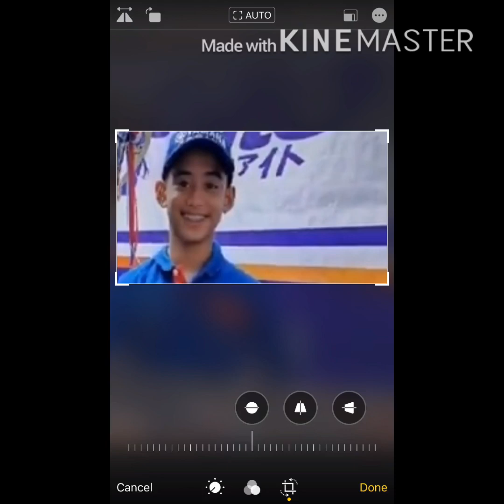AMBER TORRES - THE GREAT ACHIEVER “HIS SHORTLIVED MISSION AS A MOTOR RACER @16 “December 29, 2019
AMBER TORRES -THE GREAT ACHIEVER  “HIS SHORTLIVED MISSION AS A MOTOR RACER BUT FAMOUS IN HIS CHOSEN CAREER @AGE 16
R I P IDOL 12/29/19 merlinemonroepacquing ambertorres motorracer #16